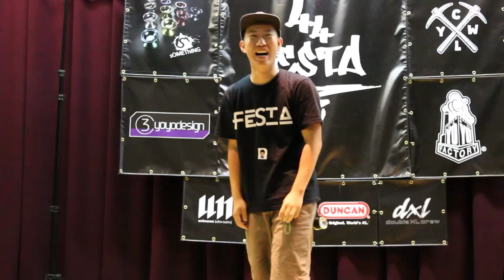FESTA FreeStyle Contest Vol.7.5 - Masaya Ushida